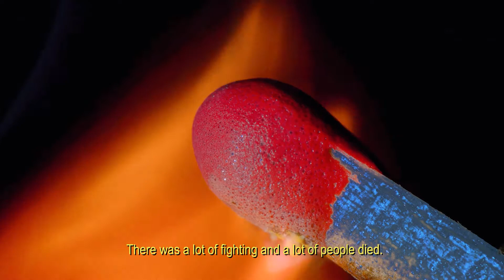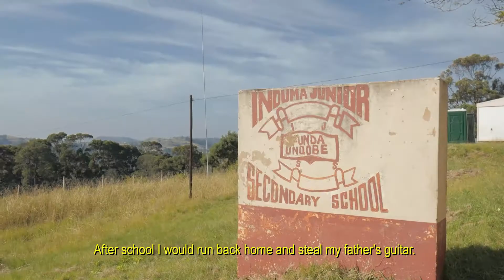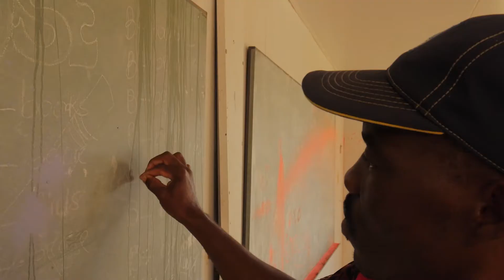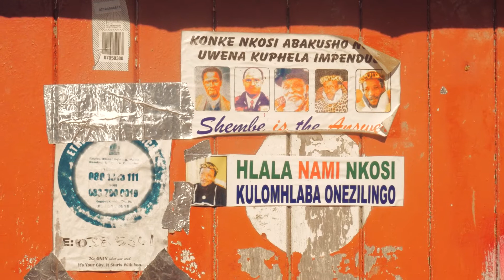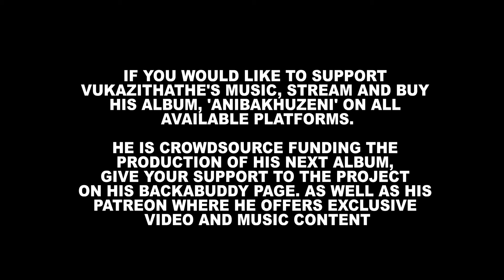VUKAZITHATHE (MASKANDI MUSIC DOCUMENTARY) 46 MIN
A film about a legend of South African music, VUKAZITHATHE.

Vukazithathe’s life has been a complex combination of trauma, loss, victory and love. Consistently, in the film, he reveals himself to be an optimist and a man of peace.

Nthato Mokgata aka Spoek Mathambo’s, documentary film is an ode to his mentor and friend, multi-instrumentalist maskandi artist Bhekisenzo ‘Vukazithathe’ Cele. Spoek Mathambo and Vukazithathe’s uncanny union, an alternative hip-hop musician and a maskandi musician, is an illustration of the vastness of the artistic curiosity of both artists. Their collaborations, from their formation of the band Fantasma (which birthed the album Free Love) to his feature on the Spoek Mathambo album, Mzansi Beat Code, show an admirable dialogue between two Nguni artists of two different generations, cultures and musical traditions. Together, they have travelled through South Africa, Mozambique, Swaziland, the UK and France. After years of working together locally and abroad, Vukazithathe invited  Spoek Mathambo on a trip to his original home, Dweshula, in Port Shepstone, KwaZulu Natal.  As a filmmaker, Nthato Mokgata pours his affection for and gratitude to Vukazithathe in the form of a film that centers him, his music, and his life’s story – in Vukazithathe’s own words.